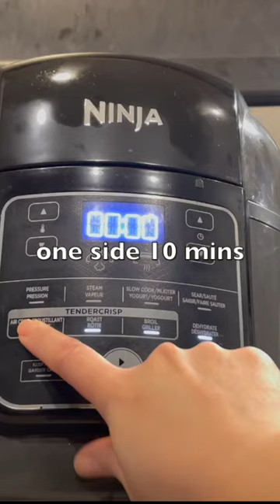Stuffed Chicken Wings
📌 Facebook Page - Ly Cooks ( 79k )
📌 Intragram - ly_cookss
📌 TikTok - lycookss ( 35k )

You also can follow me for Cambodian/English Content

📌 YouTube - Life With Ly ( 87k )
📌 Facebook - Life With Ly ( 26k )

Thank you everyone for your loves and supports 🙏